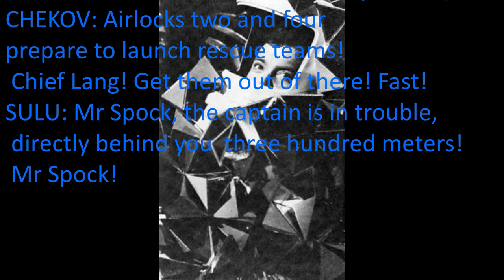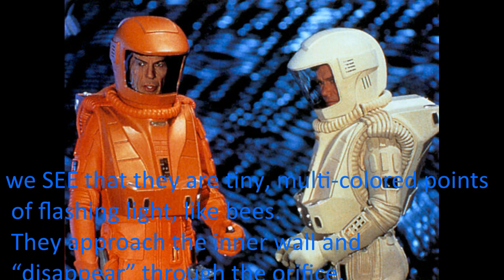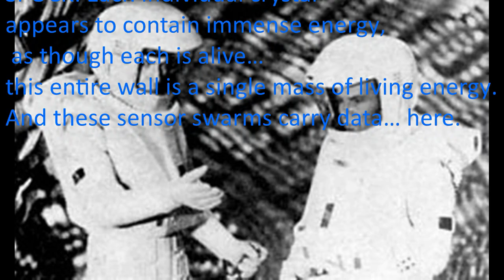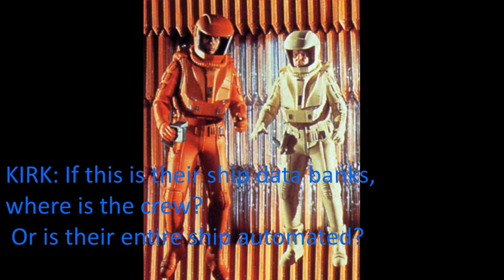Cut Memory Wall scene from ST:TMP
This is a recreation of the cut space walk scene from Star Trek the motion, combining various elements, from set photos, surviving footage, other Youtube reconstructions, animation and the original script.